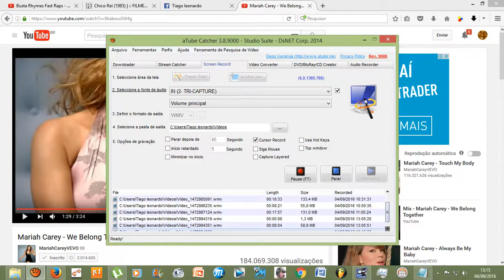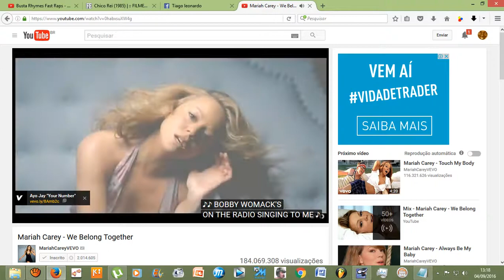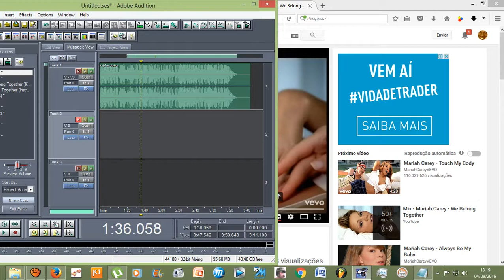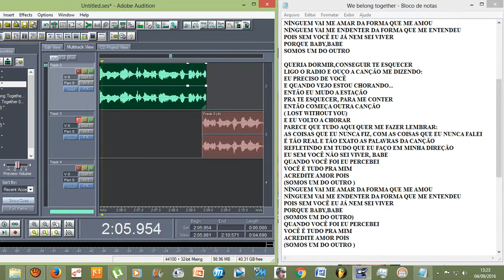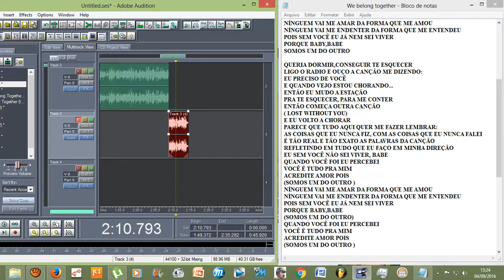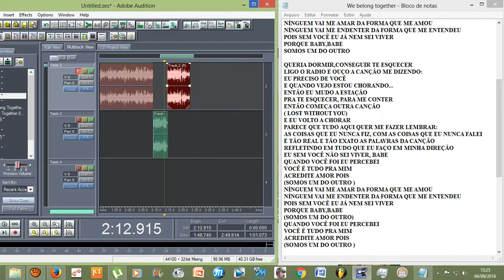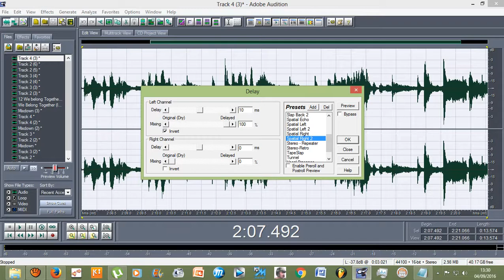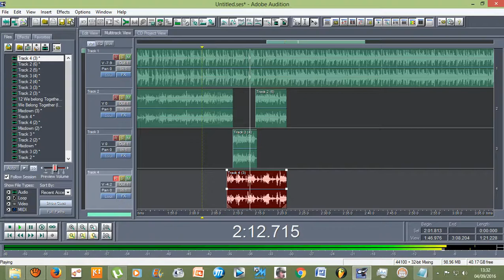Como fazer EMENDAS na gravação de uma voz,no Adobe Audition 1.5?